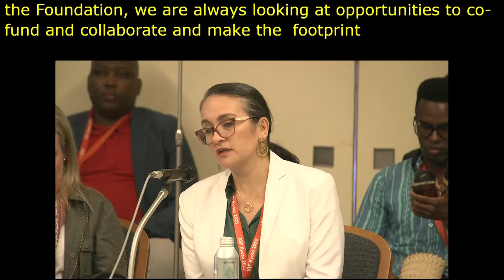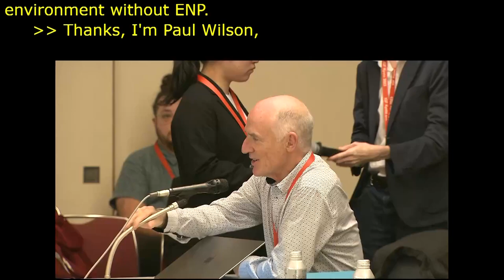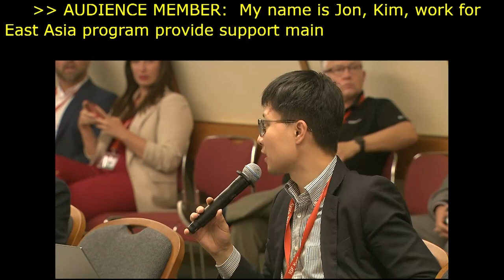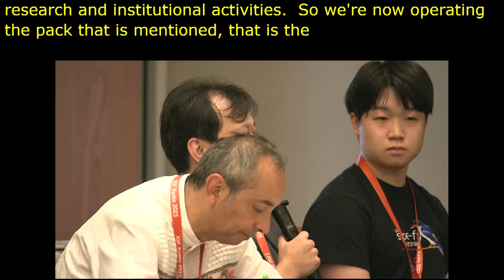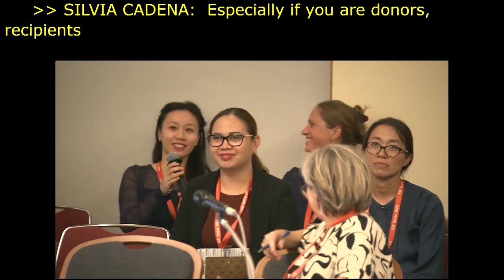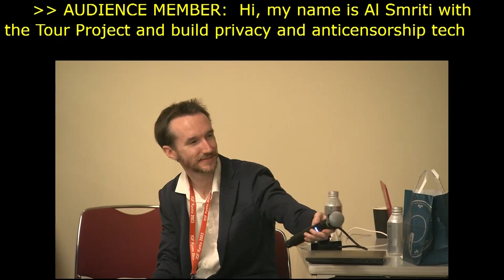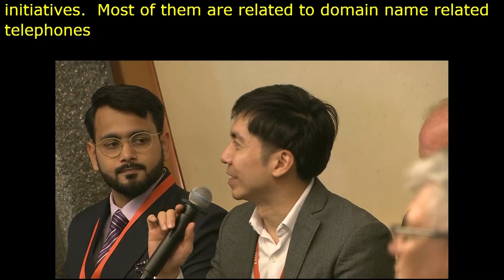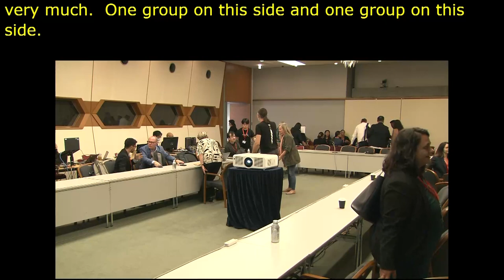IGF 2023 Day 2 Workshop Room 9 Meet&Greet for those funding Internet development